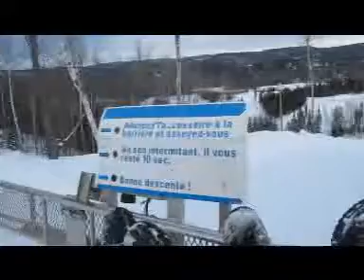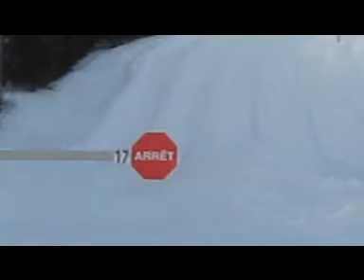Glissades St-Jean de Matha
Tristan et Charles Ugo aux glissades de St-Jean de Matha